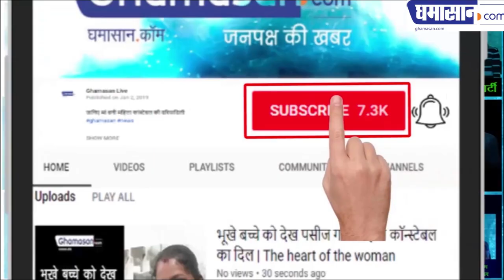Gwalior की महारानी Priyadarshini Raje का नया रूप सामने आया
College की जमीन पर बैठकर Priyadarshini Raje ने दिए बच्चों के जवाब